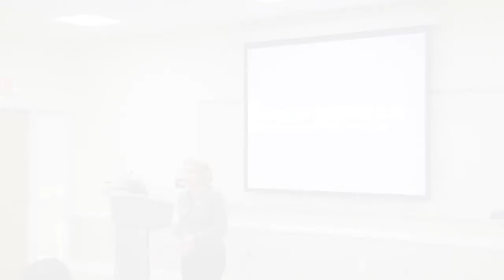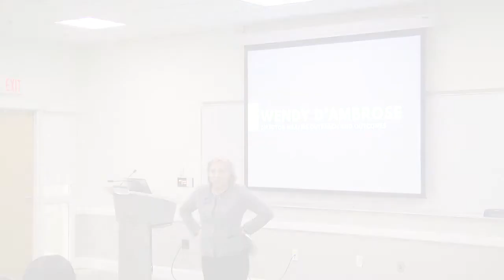Bentley Business School Bootcamp: Career Services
The McCallum Graduate School at Bentley University hosted a Business School Bootcamp featuring Wendy D'Ambrose from Bentley's Graduate Career Services Office.